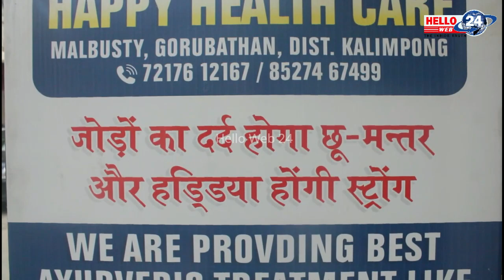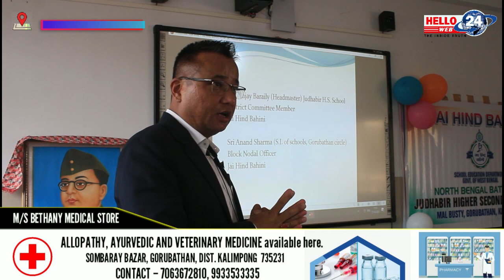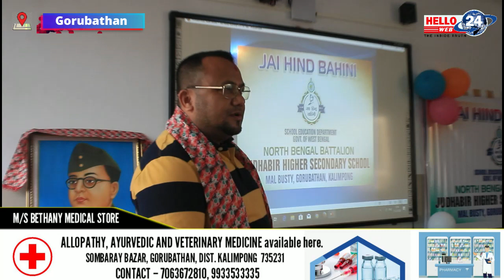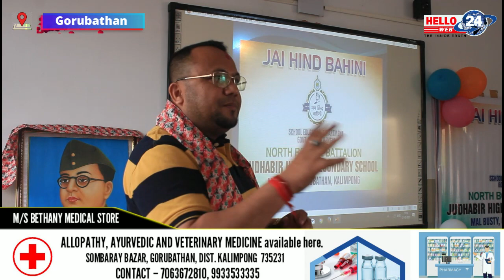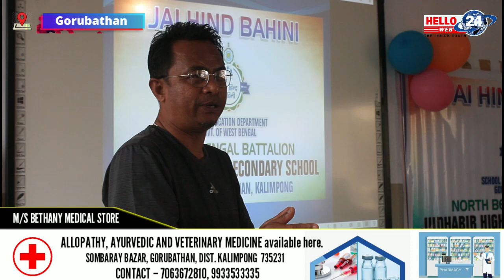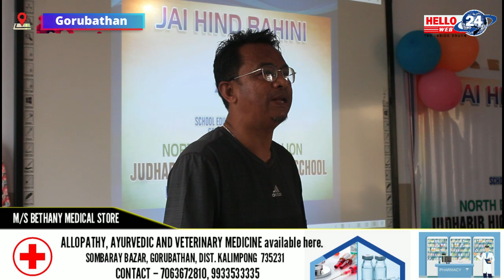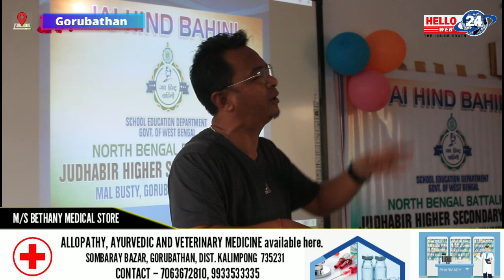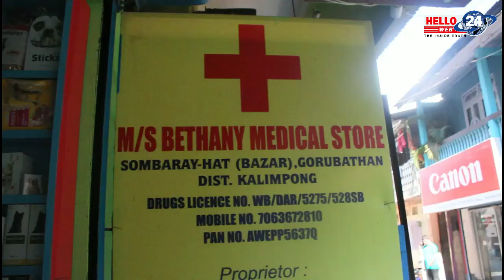Jai Hind Bahini# युद्धवीर स्कुलमा जय हिन्द बाहिनी युनिटको शुभारम्भ...